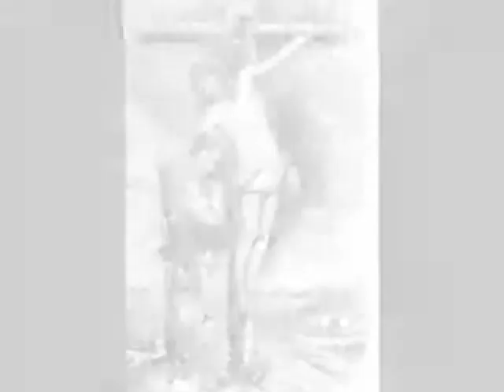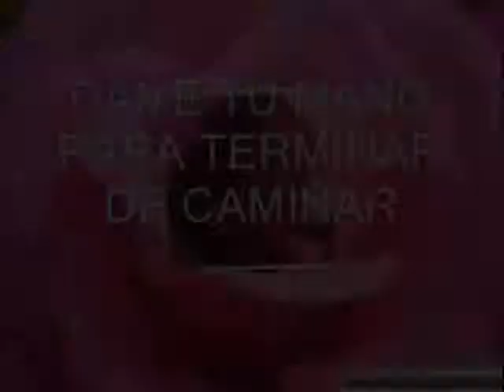CON LOS OJOS DEL RECUERDO.wmv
SOLO PARA OSCAR MI ETERNO AMOR